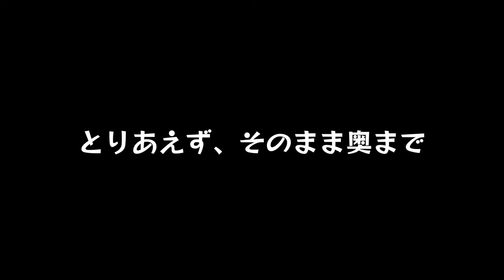#8【人類文明崩壊】重厚な扉の先に機械の世界とかロマンでしかない！「ホライゾン ゼロ ドーン」【Elza(エルザ)】